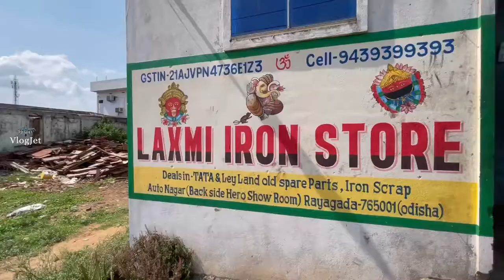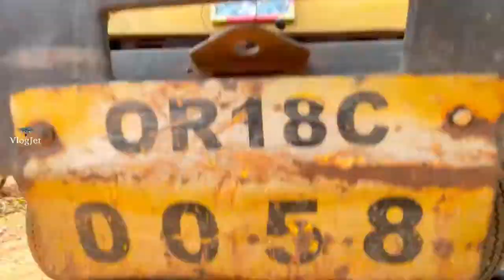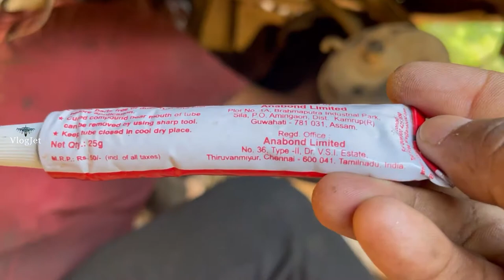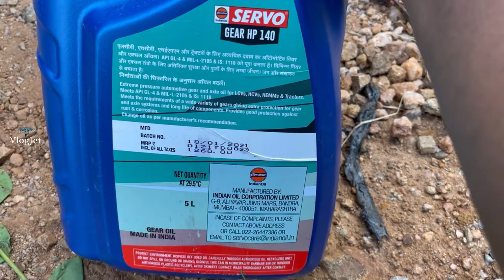Ashok Leyland Six Wheel Tipper 🚚😭🥺🤒 Crown Wheel & Pinion Set Repair work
Ashok Leyland  Six Wheel Tipper
Crown Wheel & Pinion Set Repair work